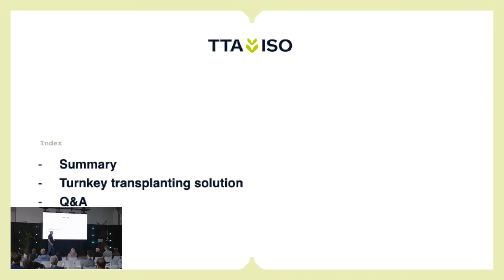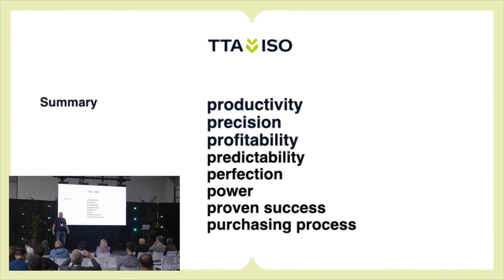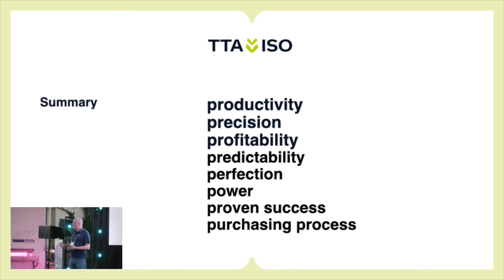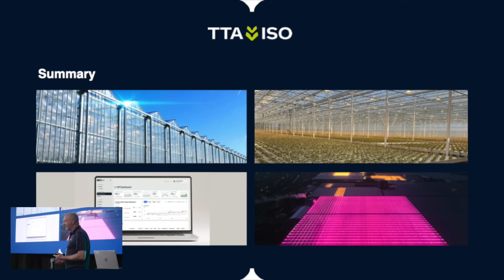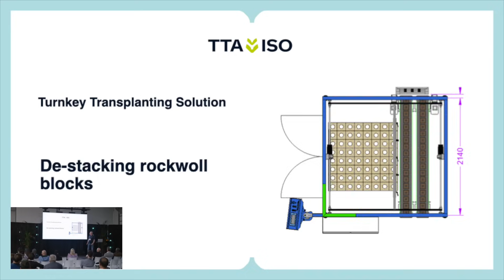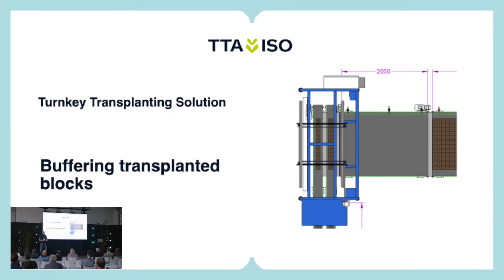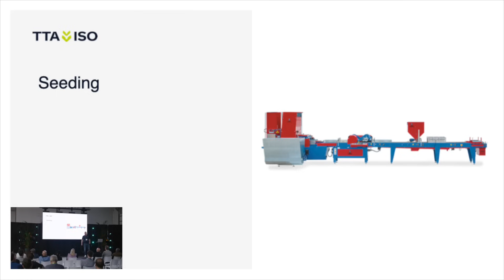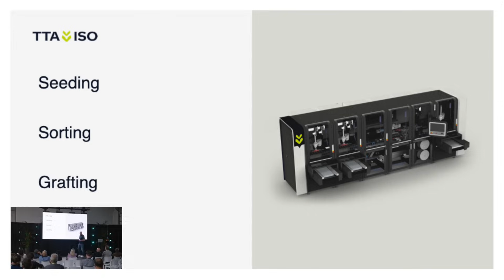Streamlining success by Renko Schuil | TomatoTech by TTA-ISO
Listen as Renko Schuil shares a turnkey approach to efficient tomato young plant transplant logistics—designed to boost productivity, precision, and profitability. 🌱🍅

"Automation is never the goal on its own; it’s the pathway to growing smarter."

👉 Learn how innovative logistics can help growers save time, reduce costs, and scale with confidence.

Let’s grow beyond limits.